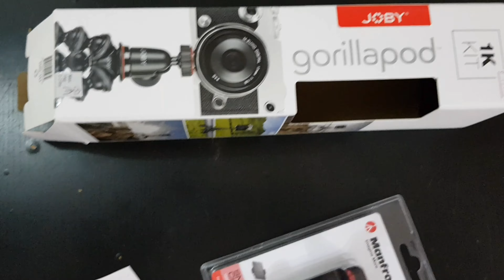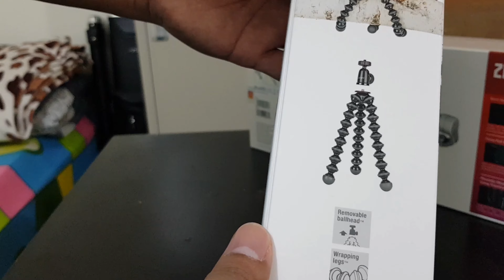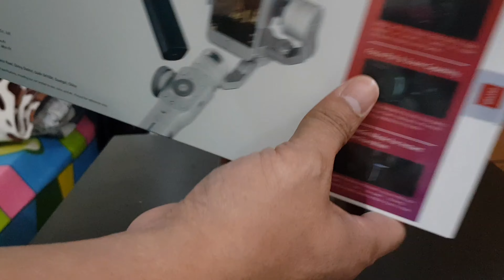UNBOXING MY NEW ZHIYUN SMOOTH 4 AND GORILLAPOD | TAGALOG